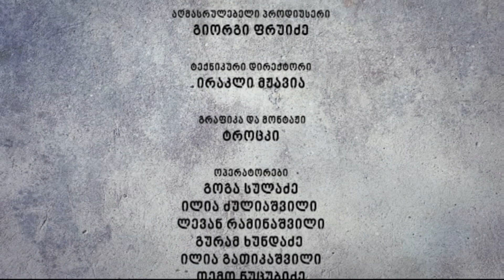ინტერვიუ ფრანკლინ გრემთან: ღმერთს სინჯარაში ვერ მოვათავსებ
თბილისში, ექვსიდან რვა ივნისამდე იმედის ფესტივალია დაგეგმილი. ყველაზე მასშტაბური საევანგელიზაციო ღონისძიება გავლენიანი ამერიკელი მქადაგებლის, ღირსი ფრანკლინ გრემის ორგანიზებით ტარდება.

ორგანიზატორთა თქმით ფესტივალში 150-ზე მეტი ქრისტიანული კონფესია მიიღებს მონაწილეობას. მისი მიზანი საზოგადოებამდე ქრისტიანულ ღირებულებებზე დაფუძნებული იმედის უწყების მიტანაა.
ღირსი ფრანკლინ გრემი ბილი გრემის ევანგელისტური ასოციაციის დირექტორი და საერთაშორისო საქველმოქმედო ორგანიზაციის "სამარიტელთა ქისა"-ს პრეზიდენტია.

ბილი გრემი, რომელსაც ამერიკელ პროტესტანტ პაპსა და „პრეზიდენტების პასტორსაც" ეძახიან, ყველაზე დიდი პროტესტანტულ ორგანიზაციის - სამხრეთის ბაპტისტური კონვენციის ლიდერია. მას აქტიური ურთიერთობა ჰქონდა უახლოესი ისტორიის აშშ-ს თითქმის ყველა პრეზიდენტთან და მათი ნომერ პირველი სულიერი მრჩეველი და მოძღვარი იყო.

ღონისძიება სპორტის სასახლეში უნდა ჩატარებულიყო, ისე როგორც 2011 წელს ჩატარდა - სამწუხაროდ ვეღარ ტარდება. უმნიშვნელო, შესაძლოა განგებ მოწყობილი ხანძრის გამო, სპორტის სასახლის ადმინისტრაციამ უარი თქვა ღონისძიების მასპინძლობაზე მიუხედავად წინასწარი შეთანხმებისა. "პროტესტანტი პაპის" ორგანიზაცია სხვა ადგილის ძიებაშია.

იმედს ვიტოვებთ, რომ ხელოვნურად შექმნილი დაბრკოლებების და მართლმადიდებლობის დროშის ქვეშ მოქმედი ექსტრემისტების მუქარის მიუხედავად, ღონისძიება წარმატებით ჩაივლის.

თეორემამ ფრანკლინ გრემთან ინტერვიუ ჩაწერა.